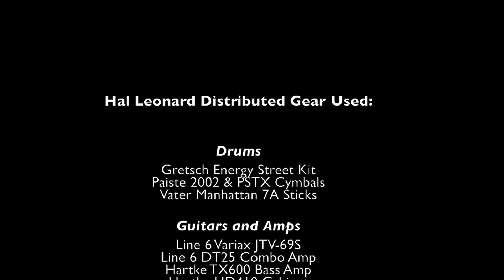Episode 2 - Rock or the Hard Place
Hal Leonard Distributed Gear Used:

Drums
Gretsch Energy Street Kit
Paiste 2002 & PSTX Cymbals
Vater Manhattan 7A Sticks

Guitars and Amps
Line 6 Variax JTV-69S
Line 6 DT25 Combo Amp
Hartke TX600 Bass Amp
Hartke HD410 Cabinet
Line 6 G10 Wireless

Pedals
Walrus Audio Luminary v2

Microphones
Blue Bottle Rocket Stage One (B6) – Male Vocals
MXL DX-2 - Electric Guitar Cab
Samson DK705 Drum Mics – Kick, Snare, and Toms
Solomon LoFreq - Kick
Blue Hummingbird - Overheads

Headphones
Blue Lola
Blue Sadie
Blue Ella
UE Sound Tap

Accessories
Swirly Gig Drink Holder
Swirly Gig Headphone Holder
Samson MB1 Mic Stand
Samson BT4 Mic Stand
AirTurn GoStand
Gibraltar Stick Holder
Gibraltar 9608MB Throne

Digital Recording
AVID Pro Tools 12 DAW
AVID HD Native PCIe
AVID Artist Mix Control Surface
PreSonus StudioLive 32 Series III
PreSonus Central Station Monitor Controller
Samson S-Patch Plus 1/4" Patch Bay
G-Technology G-Drive G1

Performance Credits
Vocals: Tim Wright
Bass: Tim Wright
Guitar: Tim Wright
Drums: Joe Howard
Music Director: Joe Howard
Engineer and Producer: Andrew Riehle
Executive Producer: Brad Smith